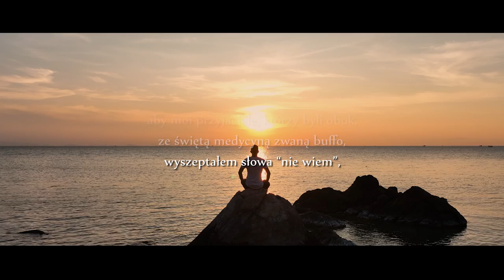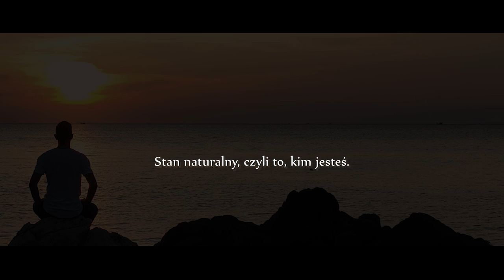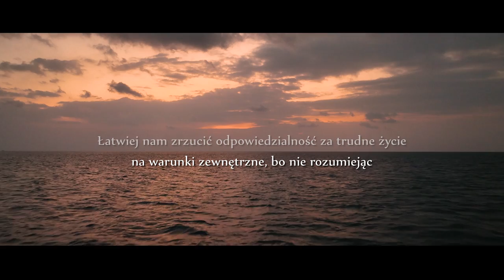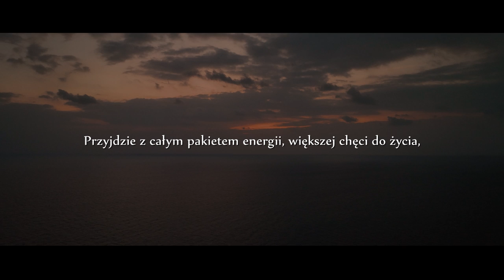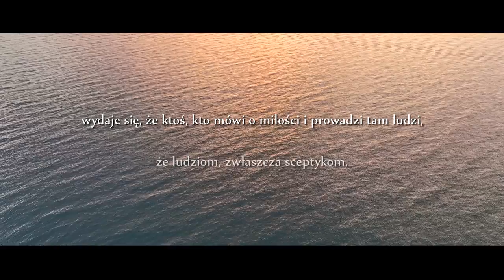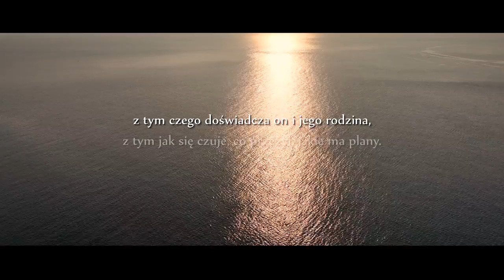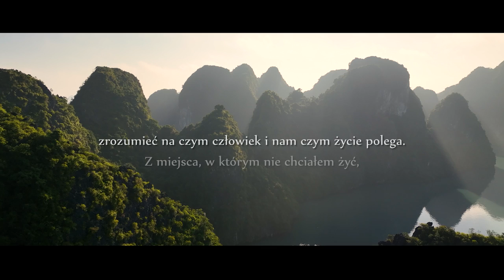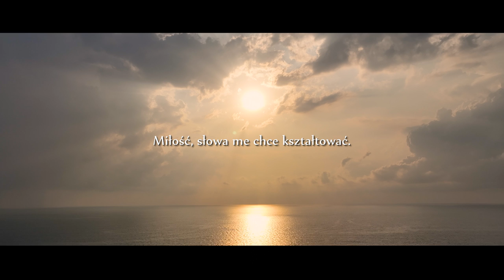Człowiek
Utwory wykorzystane w filmie:
♫ Ivan Torrent - "Passage To Eden"
♫ Sasha Green - "Spirit"
♫ Dub Sutra - "Savasana Dreams"
♫ Bliss Phenomena - "Illuminous"
♫ Jordan S. Mompo - "Spirit Of The Montain"
♫ Miley Cyrus - "Nothing Else Matters" (Live at Glastonbury 2019)
♫ Maok - "Naelin"
♫ James Newton Howard - "A Close Friend"

Łukasz